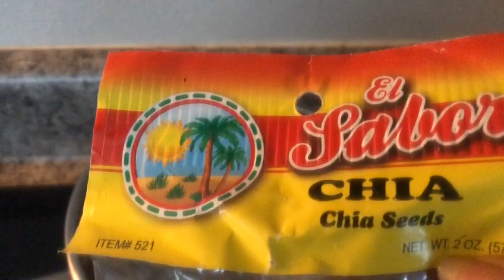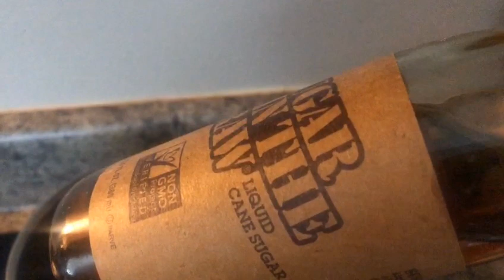2 recette efficace pou fibrome et endométriose (fibroids & endometriosis)